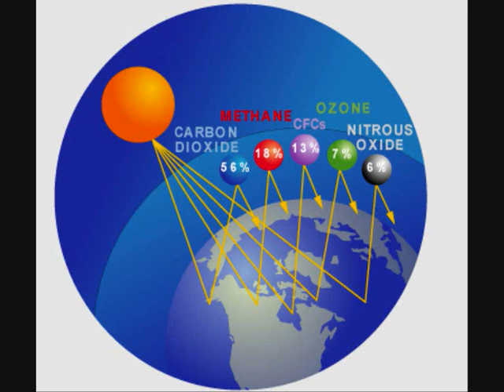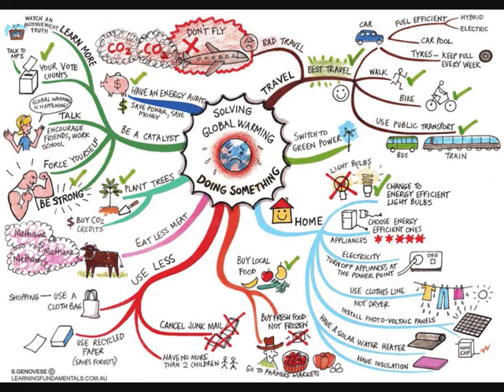Miley Cyrus - Wake Up America - Global Warming